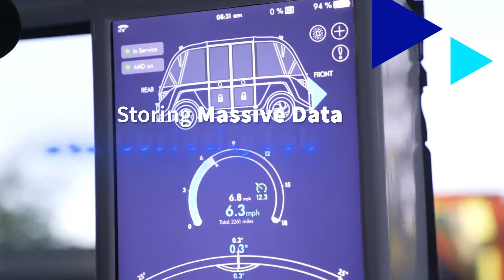OVHcloud x Curiosity Lab at Peachtree Corners